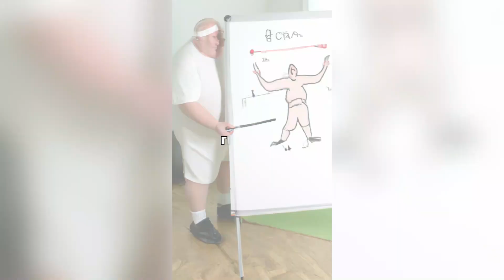Πως Να Αρχίσεις Γυμναστική & Διατροφή!